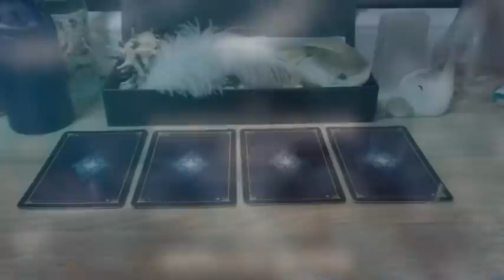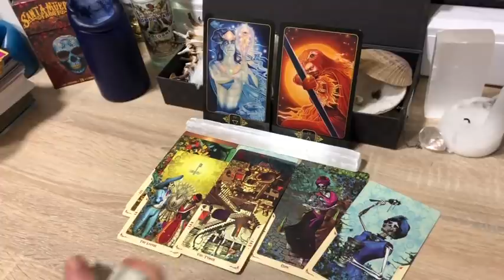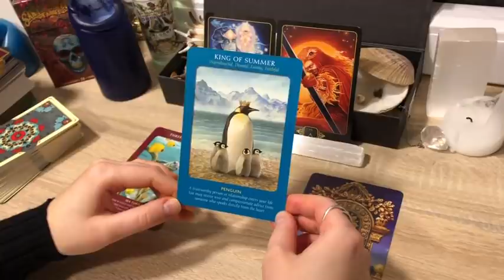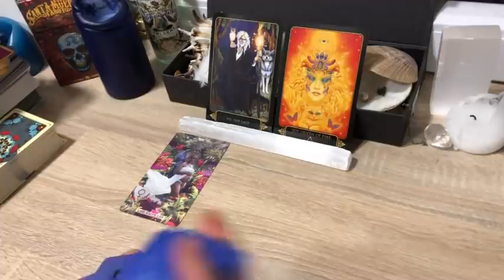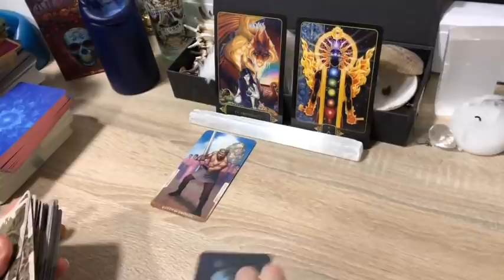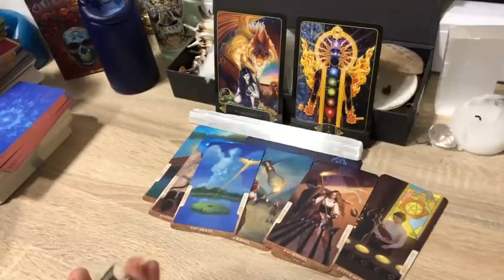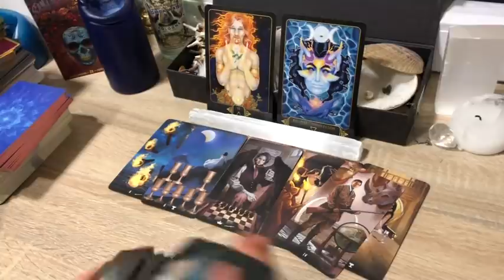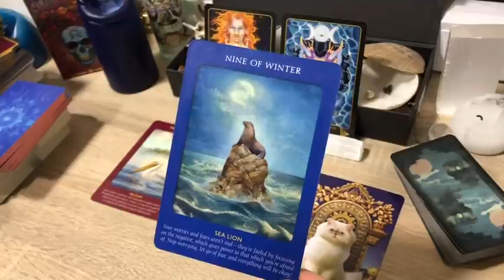🔮 Pick A Card - 𝟕-𝟏𝟎 𝐃𝐚𝐲𝐬 𝐅𝐫𝐨𝐦 𝐍𝐨𝐰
Dear Tribe,
Here is another one of your 7-10 day predictions, I hope this reading brings insight about your current situation too or give you advice for those who need it. Love, Brigita.
🔹Time Stamps 🔹
1 - 1:44
2 - 17:36
3 - 33:26
4 - 47:07
Love,
Brigita

- Leo 1989